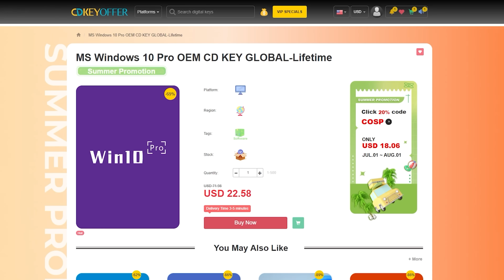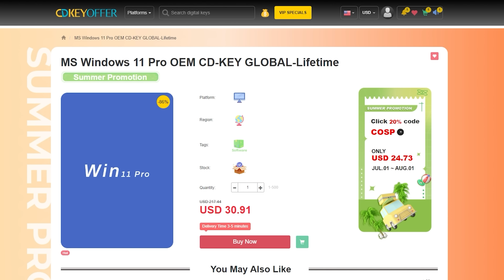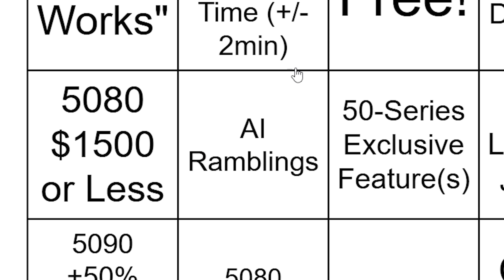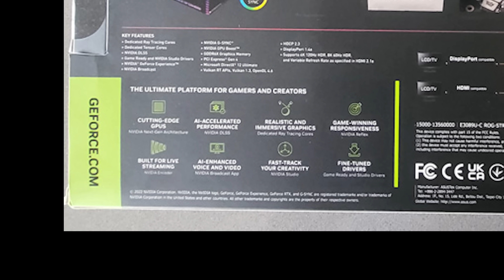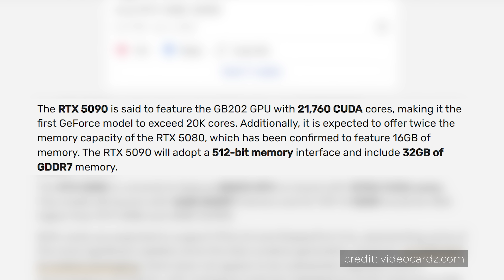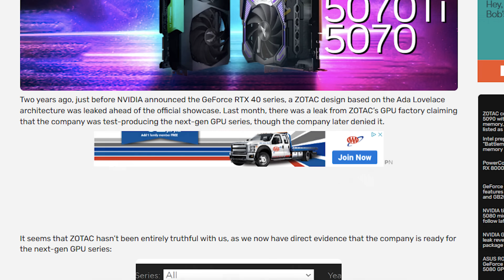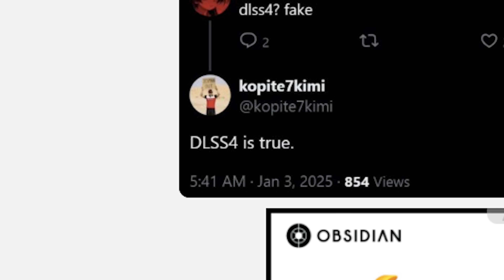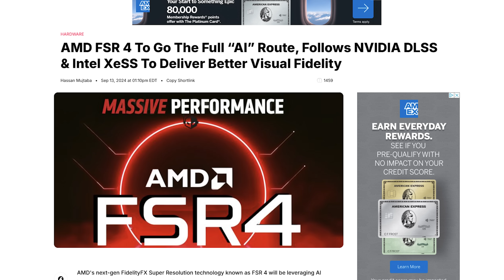RTX 5000 Arrives TODAY and More Leaks Just Dropped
CDKeyoffer New Year Super Sale 25% code BW20

We're roughly 24 hours way from Nvidia unveiling their RTX 5000 series "Blackwell" GPUs. Here are the latest incoming leaks and rumors just before launch.

00:00 Intro
00:18 Affordable Software Keys - Sponsor
01:25 Watch Party Announcement!
02:27 RTX 5080 AIB Images Leaked
04:08 Power Spec Rumor Update
05:09 RTX 5000 Spec Sheet Comparison
05:57 DLSS 4
06:45 AMD Radeon RX 9000 Series
07:46 Closing